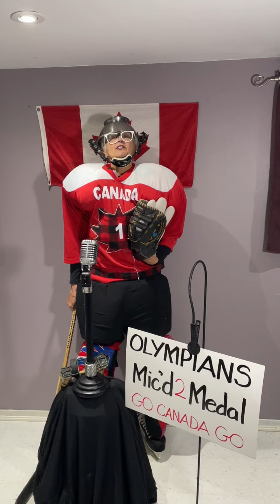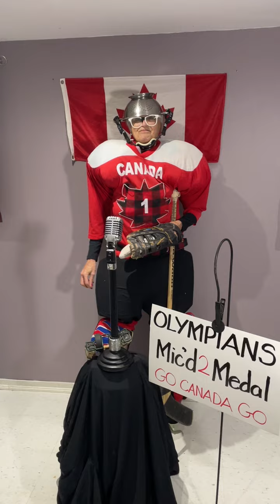CBL's Olympic 2022 Chronicles: Hockey Player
Day 3 - CBL is the Team Canada Hockey Goalie featured in today's In this Mic'd 2 Medal Interview ... Enjoy ~!!~